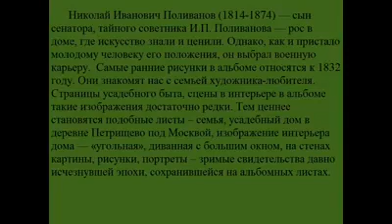По страницам Поливановкого альбома. Гости в дворянском доме.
Николай Иванович Поливанов (1814 – 1872), профессиональный военный и художник-любитель, оставил после себя альбом со своими работами на 88 листах, который представляет собой уникальное собрание рисунков 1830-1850-х годов.